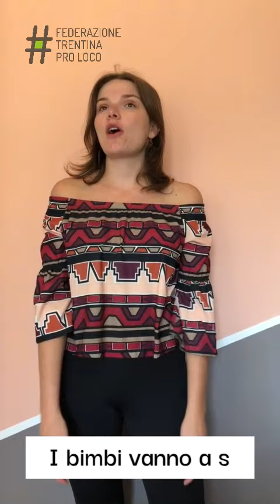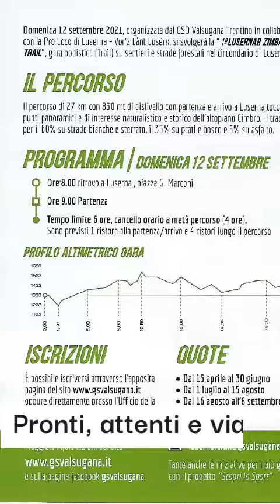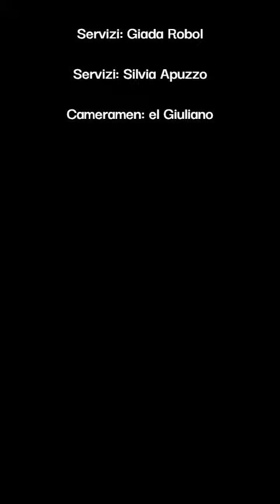Le Pro Loco in 100 secondi - Puntata 24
L'estate sta finendo, ma il nostro mini TG non si ferma, anzi vi porterà un po'di allegria.
Nella puntata di oggi saranno con noi: la Pro Loco Pieve Tesino, la Pro Loco Rovereto e la Pro Loco di Luserna (Vor'z Lånt Lusérn)!
Buona visione!